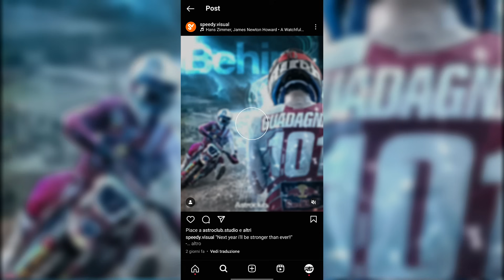"dettagli tecnici ASSURDI!?!" VdP Ep.14 Ducati Motocross - StartPad Motocross Podcast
Ben ritrovati a tutti con il team di StartPad!
Se sei un appassionato di motocross, non puoi perderti questo video! Ti raccontiamo la grande novità che ha scosso il mondo delle due ruote: l’ingresso di Ducati nel motocross con una moto rivoluzionaria. La Casa di Borgo Panigale ha presentato il suo prototipo, una 450 monocilindrica con distribuzione desmodromica, che debutterà nel 2024 nel Campionato Italiano Motocross. A collaudare la nuova moto ci sarà il nove volte campione del mondo Tony Cairoli, che ci svelerà i segreti e le sensazioni di questa avventura tutta italiana. Inoltre, ti mostreremo le immagini esclusive del team Maddii Racing, che sarà la struttura di riferimento per le attività racing di Ducati nell’MX, e del pilota Alessandro Lupino, otto volte campione italiano e vincitore del Motocross delle Nazioni 2021. Non perdere l’occasione di scoprire tutto sulla nuova sfida di Ducati nel motocross, un progetto che promette di regalare emozioni e spettacolo ai fan delle moto da fuoristrada.